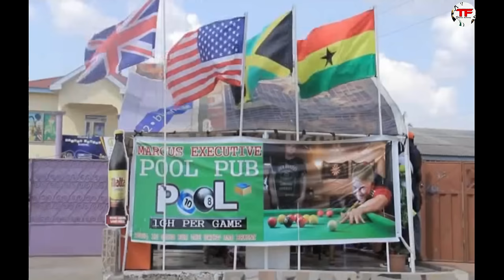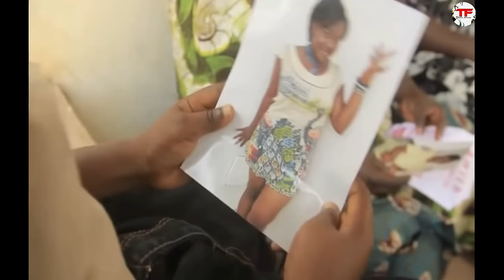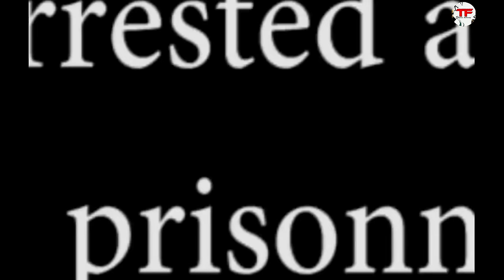Cocoa Krache (Emelia Brobbey, Bill Asamoah, Lilwin) - A Ghana Movie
This Interesting Ghanaian Movie narrates a story of a lady who enjoys old men. her eventful live took another direction when her landlord, a wayward man, want his own piece of the cake but the lady decided to give him the whole cake.

Cast: Emelia Brobbey, Bill Asamoah, Akyere Bruwa, Kwadwo Nkansah, Yaw Dabo